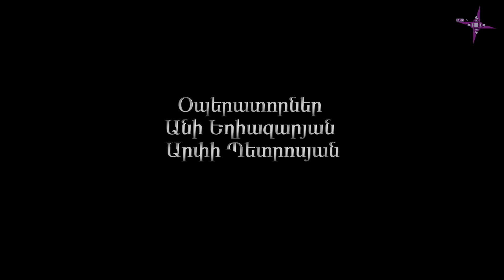Նոր Հայացք. Հուսահատությունը հաղթահարելը պատասխանատվություն է. մաս 2-րդ/ Nor Hayatsq. Husahatutyun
Հուսահատությունն այսօր գերակշում է աշխարհում ու դարձել է բոլորին հարազատ հոգեվիճակ: Ինչո՞ւ ենք շատ հուսահատվում ու ո՞րն է պատճառը: Հուսահատության մասին զրուցել ենք կյանքի ու մտածելակերպի քոուչ Հասմիկ Օհանյանի հետ:

0:00 - Անոնս
1:10 – Սկիզբ
1:35 – Լավատես մարդիկ ու հուսահատությունը:
7:25- Քոուչինգի մասին:
8:54 – Երկրում տիրող իրավիճակի մասին:
15:37 – Մտածելակերպի մասին:
11:13- Հասարակության դերի մասին:
13:02- Դեռահասների արժեհամակարգի մասին:
17:12- Ընտանիքի ու մտերիմ մարդկանց դերի մասին:

©ԹեմTV/TemTV